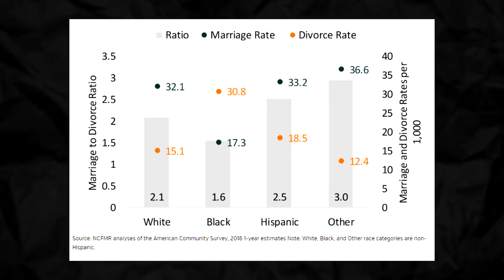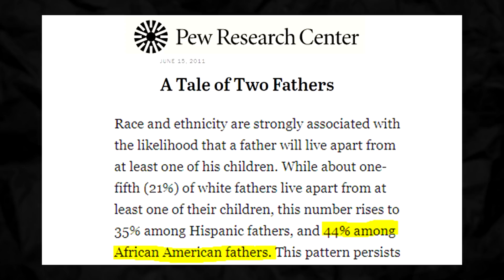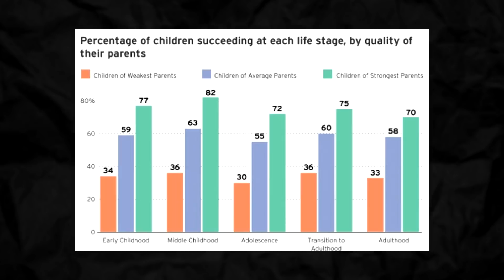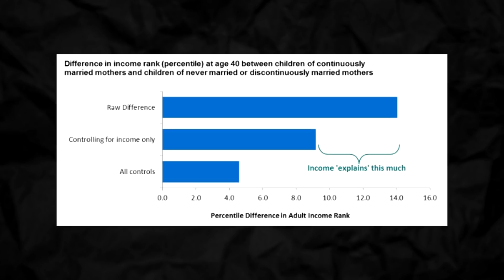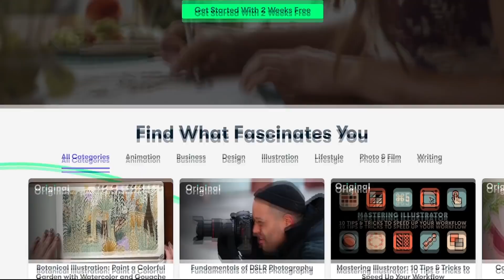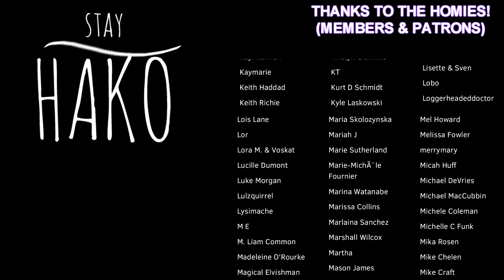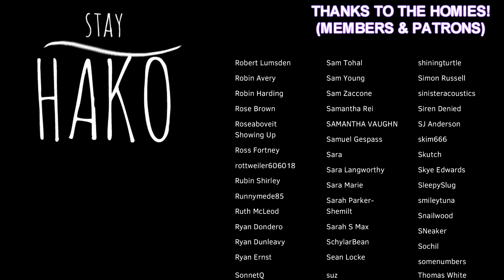The "Absent Black Father" MYTH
The "Absent Black Father" has been cited as one of the major problems facing black communities. The problem is, the data doesn't line up with the narrative.

HOW TO TALK TO ME/ASK ME STUFF:
Leave me a Voicemail ► 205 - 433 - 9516 (ONLY If you agree to the terms below)

TERMS OF CALLING THE VOICEMAIL:
By calling or texting this number, you agree to allow me to record your voicemail and use the recordings and texts in any way I desire.
1. No one will ever answer this number, it should always go straight to voicemail, so don't expect to talk to a human.
2. It is very, very, unlikely that anyone will call or text you back. If you get a response, it will be in a public way, such as when part of a video.
3. There's a caller ID, so I will be able to see the number you called from. I agree, as part of these terms, to not do anything with the phone numbers or give them to anyone else. But if that makes you uncomfortable then I suggest not calling. I also suggest that you do not share any unecessary personal information.
4. Your basic rates and charges for calls, whatever they may be, will still apply.
5. Your voicemail might be used for or responded to in a future video!